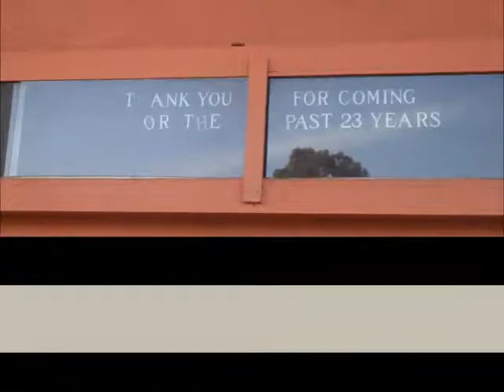The New Brentwood Bowl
2012 the New Brentwood Bowl south san francisco,ca
Touch Of Pacific Enterprise LLc,Wayne Despues,Mckenzie Despues, Shalema Meszaro,Gus Ramil,Millard Tong